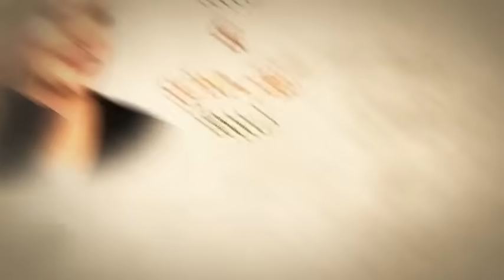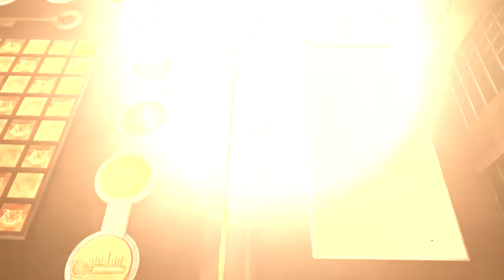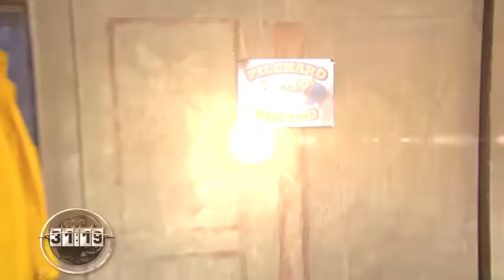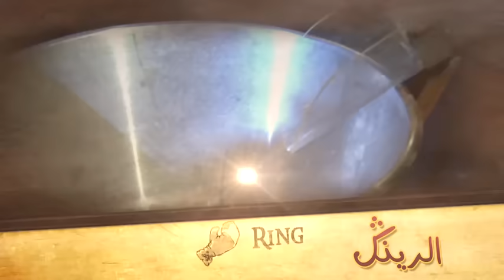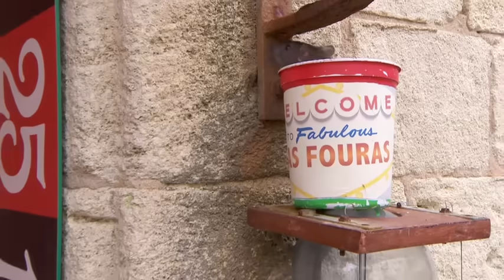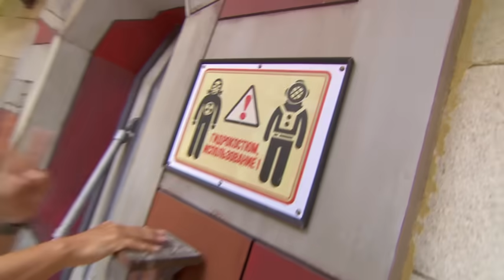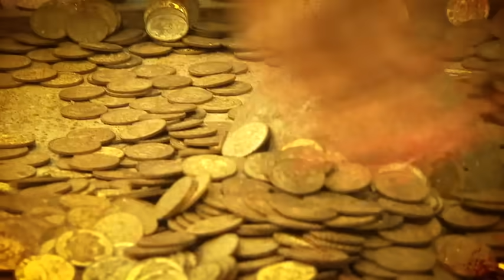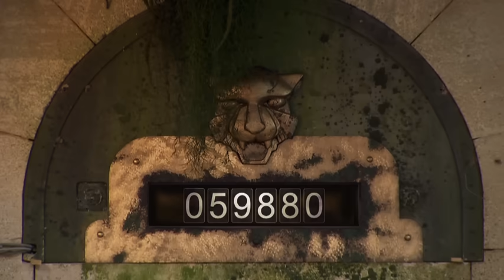جزيرة الكنز - الموسم 3 الحلقة Jazirat Al Kanz Saison 3 Episode 10